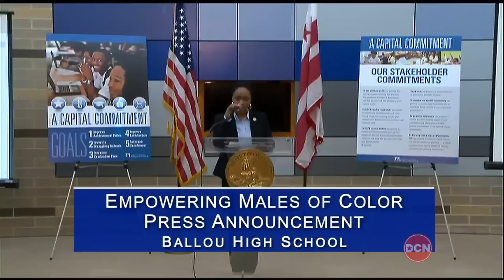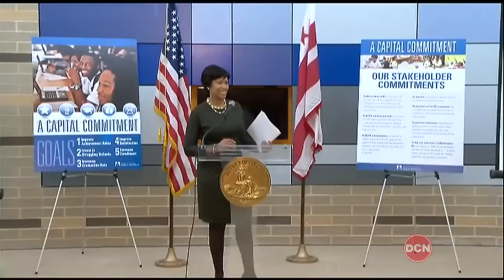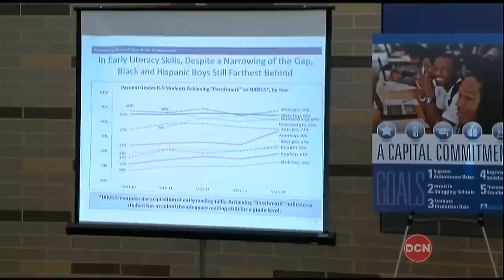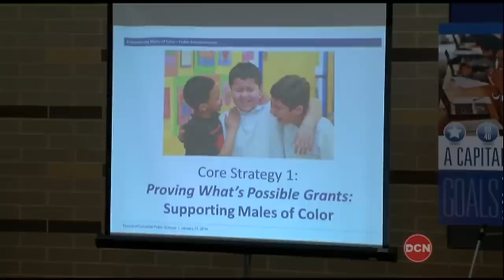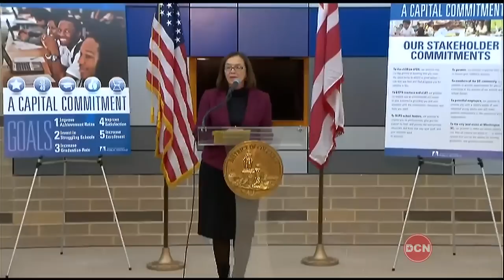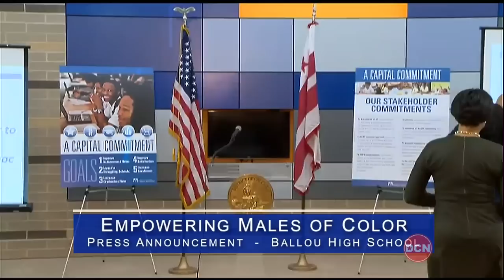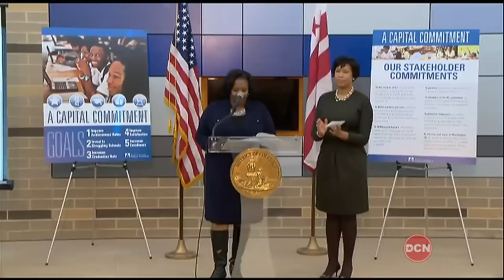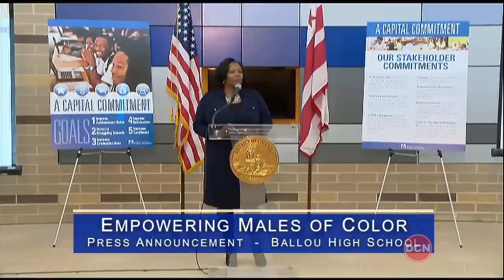Mayor Bowser and Chancellor Henderson Announce Empowering Males of Color Initiative, 1/21/15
Mayor Muriel Bowser and District of Columbia Public Schools (DCPS) Chancellor Kaya Henderson launch Empowering Males of Color Initiative.

The effort is part of the Bowser Administration’s effort to advance achievement and opportunity and reduce racial disparities for boys and men of color across Washington, DC. Currently, male students of color make up 43 percent of the overall DCPS student population and those students as a whole are not meeting their potential. Black male students in particular have the lowest attendance and student satisfaction rates.

While the District’s overall efforts in these areas are improving, the Bowser Administration will invest $20 million over the next three years in Empowering Males of Color to target the most urgent and persistent challenges.  In partnership with the White House’s My Brother’s Keeper effort, DCPS will use three key strategies to address the urgent needs of male students of color: mentoring, targeted funding for grants to schools, and a new all-male college preparatory high school.

“In Washington, nearly seventy percent of all males between the ages of 5 and 24 are black and Latino and too many of these young men are not reaching their full potential. We need to fundamentally change that dynamic,” said Mayor Bowser. “That’s why my administration is committed to advancing achievement and opportunity and reducing disparities for boys and young men of color in the District. My Administration is committed to looking for new, innovative ways to engage with our young men of color and improve outcomes throughout their lives.”

“We serve more Black and Latino boys than any other group of students, and we need to give them the tools to succeed,” Henderson said. “We can’t do this work alone, we will not be able to succeed, and these young people will continue to falter, unless we change the way we approach this work and unless the community steps up to help us change lives. Now is the time for this type of change we know is both absolutely necessary and absolutely possible.”

Mentoring and Fostering a Love of Reading:

To launch this work, DCPS is recruiting 500 volunteers to serve as mentors to males of color throughout the city working to increase the percentage of males of color reading at grade level by the fourth grade. Through partnerships with Reading Partners and Literacy Lab, mentors will volunteer in schools on a weekly basis and help students improve their reading skills. Both Reading Partners and Literacy Lab have proven track records of success with DCPS students. The influx of volunteers will allow these organizations to expand their work in DCPS, help struggling readers and challenge exceptional readers.

Targeted Funding to Schools:

Through this new initiative, DCPS will offer schools the opportunity to create initiatives for males of color to improve academics, as well as support their social and emotional needs. Schools will apply for grants through the “Proving What’s Possible” model. The model will allow school leaders to decide what will work best for their school communities. These grants require schools to focus their efforts in one of three areas: academic development, family engagement and social-emotional supports.

New All-Male College Preparatory High School:

In 2016, DCPS will open a new high school for males of color. Through a partnership with Urban Prep Academies, a highly successful network of all-boys high schools in Chicago, DCPS plans to open the first Urban Prep school in DC. Among Urban Prep’s many accomplishments, for five consecutive years 100 percent of its graduates have been admitted to four-year colleges and universities. Urban Prep graduates, who come from similar circumstances and backgrounds as DCPS students, enroll and persist in college at rates higher than national averages for Black males.

DCPS will measure the success of the Empowering Males of Color through six metrics: improving early literacy, attendance, college readiness and high school graduation, as well as increasing student satisfaction and meaningful postsecondary activities.